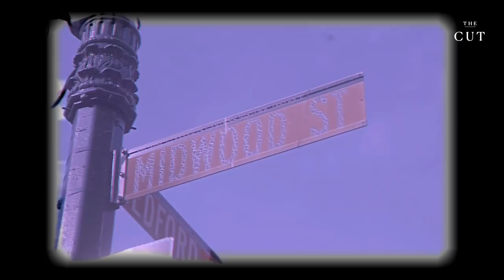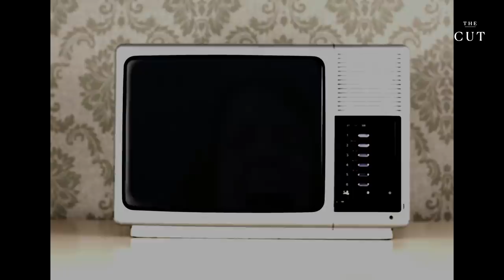A Never Ending Friendship Forged in 1980s Brooklyn - Love Map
New York City can be an exciting place to grow up, and for two best friends living in Brooklyn in the 1980s, that was certainly the case. Ruby and Kate were born one day apart and lived across the street from one another. To them, Brooklyn was a magical playground where their imaginations ran wild. Thirty-seven years later, the bond that was created on one city block in Prospect-Lefferts Gardens is still strong.

The Cut’s video series 'Love Map' features stories of romance and friendship in the Big Apple, told by the New Yorkers who lived them.